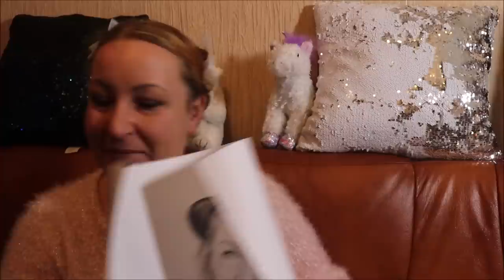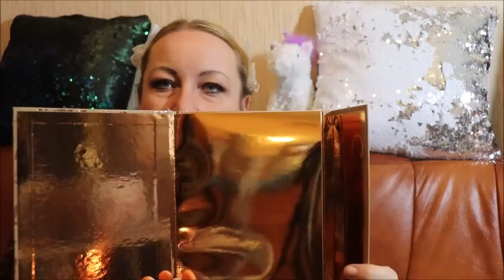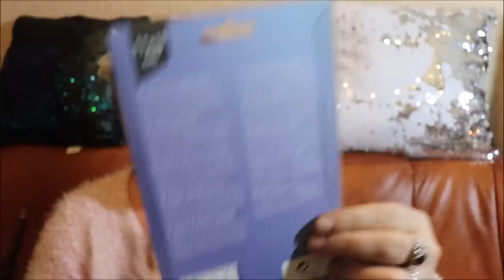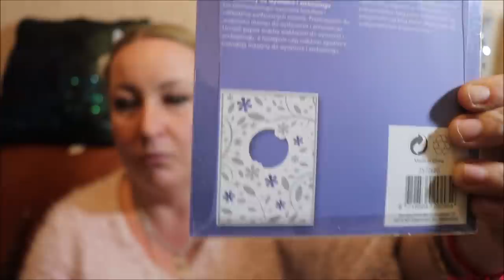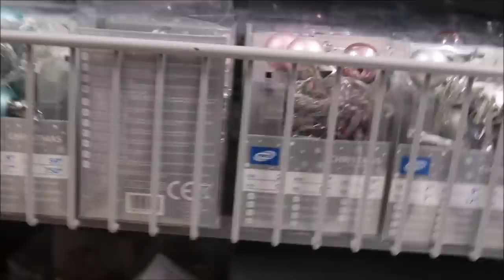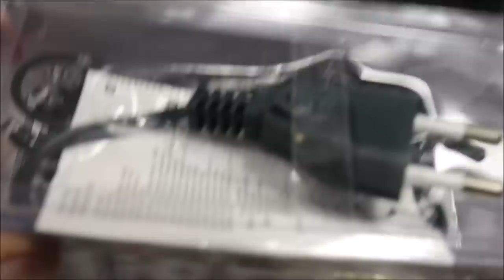🤶Vlogmas 04 świąteczne paczki i Pepco🤶